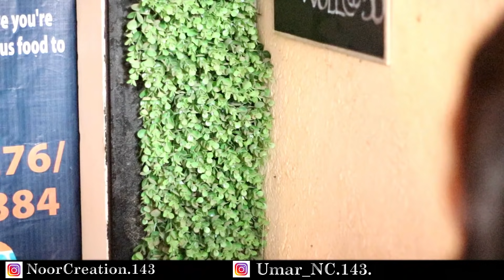Kaash (Full Song) Gulam Jugni ll Umar Maniyar ll Alpa Pingle ll Noor Creation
Noor Creation Presents Heart Touching Story By Umar Maniyar

Casting : Umar Maniyar ll Alpa Pingle
Co-Cast :Yogesh llSahil

Directed By : Noor Maniyar
Produced By : Sultan Maniyar

Song : Kaash
Singer : Gulam Jugni
Lyrics : Kala Assi
Photography : Hunny Singh
Project by : Indi Billing (IBP Team)
ADS : Sahil Baghra
Asst. Director : Harsh Chopra